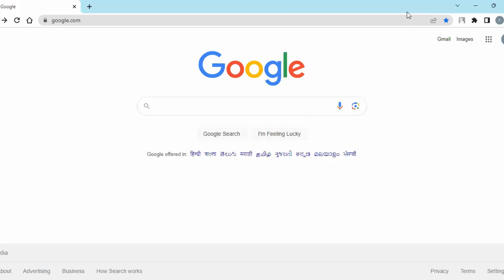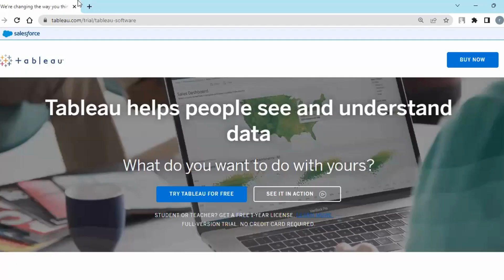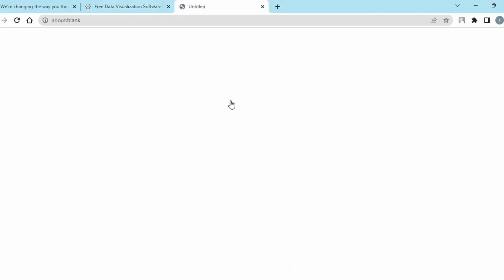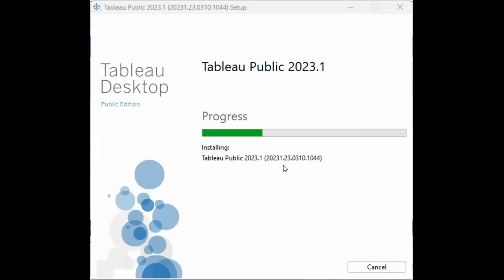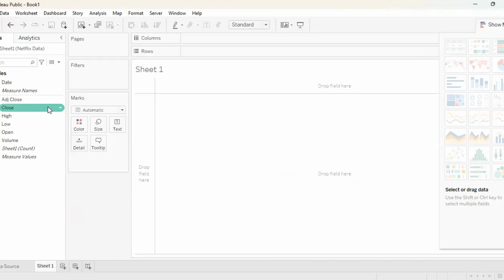How to Install and Download the Latest Tableau Lifetime